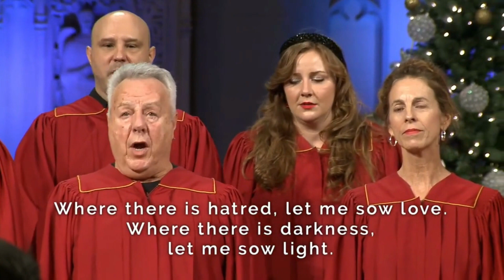Instrument Of Peace (The Porter's Gate) | CMUC Choir | All Music Sunday: Christmas Celebration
Enjoy Instrument Of Peace by CMUC Choir originally by The Porter's Gate in Canadian Memorial United Church. Join us in person or through live-streaming every Sunday and enjoy Church music every Sunday.

This song was sang on our fourth Sunday of Advent as we move towards Christmas celebration 2022 season with all music Sunday, live streamed on December 18, 2022 at Canadian Memorial United Church. We lit the LOVE candle, and we celebrate Christmas season with all music Sunday. This was an extra special worship service as we celebrate the Christmas season in song.

ALL ARE TRULY WELCOME here. We love newcomers! Feel free to join the live chat either below or at the top right corner of this window. We love to hear where people are tuning in from, and learning whose traditional lands they are on.